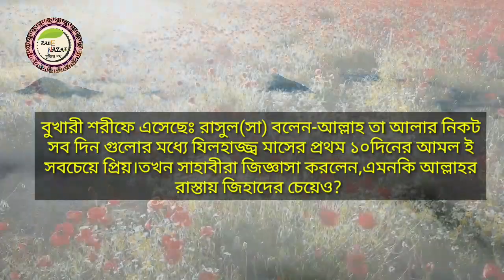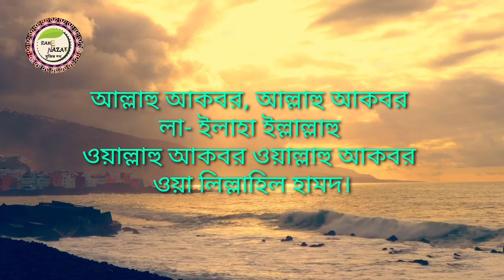বছরের শ্রেষ্ঠ ১০ দিন।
সম্মানিত উপস্থিতি আমরা বছরের শ্রেষ্ঠ ১০রাত সম্পর্কে অবগত আছি কিন্ত জিলহজ্জ মাসের প্রথম ১০দিন বছরের শ্রেষ্ঠ ১০দিন সম্পর্কে আমরা অবগত নই অনেকেই। আসুন জিলহজ্জ্ব মাসের প্রথম ১০টি দিন কিভাবে সুন্দর ভাবে কাটাব সে সম্পর্কে বিস্তারিত জেনে নেই।